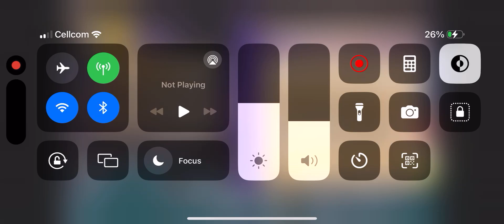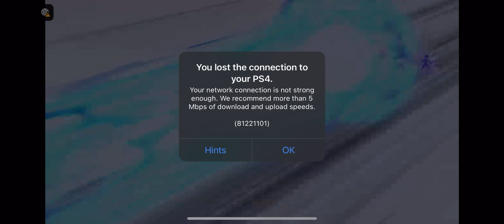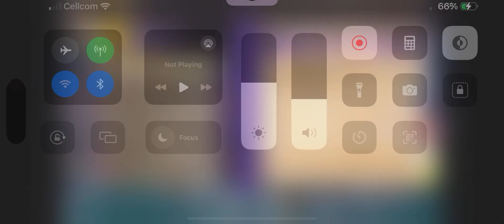My Saiyan Titan in Xenoverse part 5